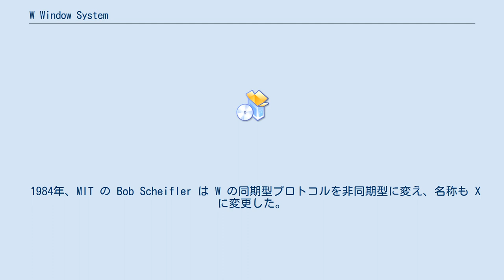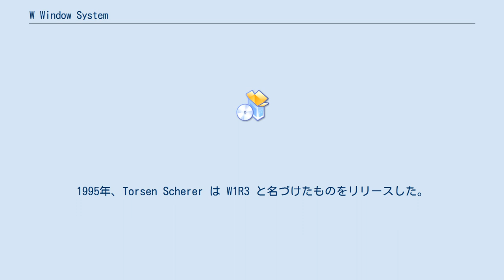W Window System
W Window System は、グラフィカルなウィンドウシステムの一種であり、名称もコンセプトも X Window System の先駆けとなった。
 W はスタンフォード大学の Paul Asente と Brian Reid が Vオペレーティングシステムのために開発した。
1983年、Paul Asente と Chris Kent がこれを VAX 上の UNIX に移植し、そのコピーがマサチューセッツ工科大学 (MIT) のコンピュータ科学研究所に渡った。
 1984年、MIT の Bob Scheifler は W の同期型プロトコルを非同期型に変え、名称も X に変更した。
 それ以降 X Window System は様々な根本的変化を遂げて、もはや W とは全く似ても似つかないものとなった。
 W と名づけられたウィンドウシステムは他にもある。
1995年、Torsen Scherer は W1R3 と名づけたものをリリースした。
その後、Eero Tamminen が修正を加えた W1R4 が1998年、ライブラリ部分は GNU Lesser General Public License で、それ以外の部分は GNU General Public License でリリースされた。
こちらは、先述の X や W に比べると大分後発であり、コードも全く異なる。
 ^ “RELEASE.notes”. 2008年8月1日閲覧。
“ 1998 notes This is an official W version 1, Release 4 based on my unofficial Release 4 sources. Libraries are now under LGPL copyright and the rest under GPL copyright.” tgz形式